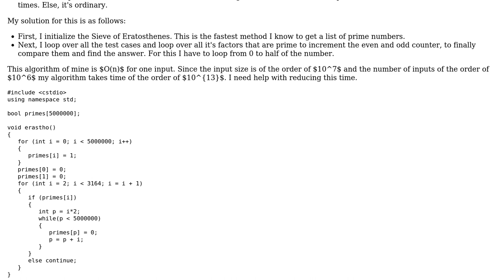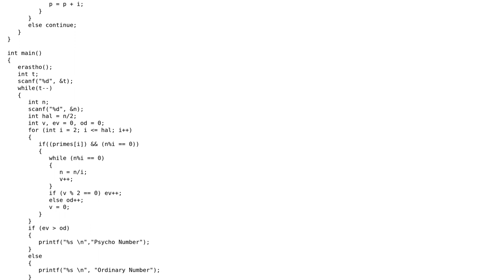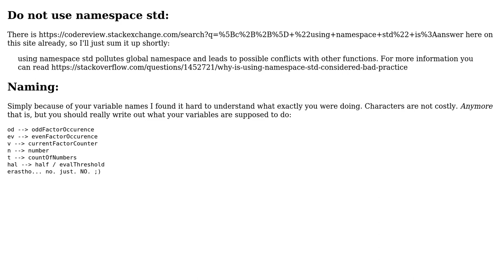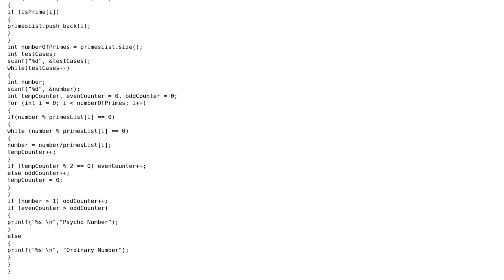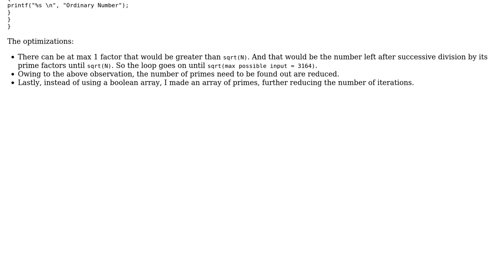Psycho and ordinary numbers (3 Solutions!!)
Psycho and ordinary numbers

With thanks & praise to God, and with thanks to the many people who have made this project possible! | Content (except music & images) licensed under CC BY-SA | Music | Images & others | With thanks to user Vogel612 user Ranveer user Jamal and the Stack Exchange Network Trademarks are property of their respective owners. You are responsible for your own actions.